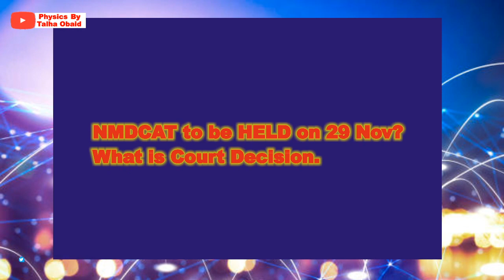NMDCAT on the announced date? / Court Decision